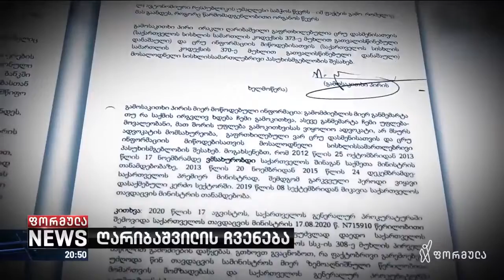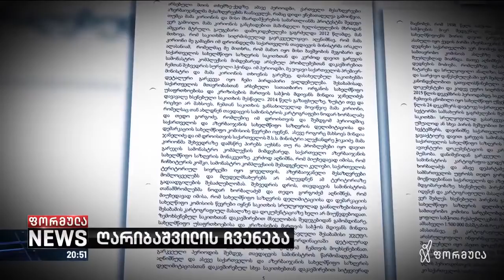ღარიბაშვილის ჩვენება კარტოგრაფების საქმეზე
▪️ პროკურატურამ ადვოკატებს დაასწრო და  ირაკლი ღარიბაშვილი კარტოგრაფების საქმეზე 14 დეკემბერს გამოკითხა